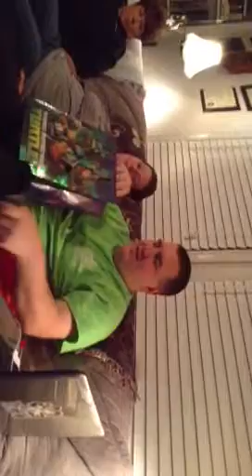Christopher opening his gifts.